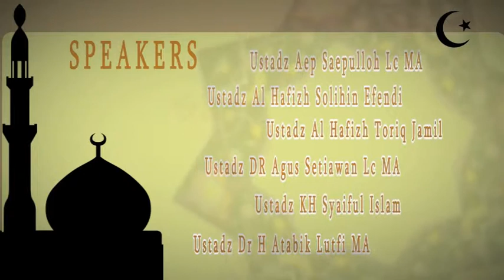Lebih dekat dengan surah Al Fatihah Part 2